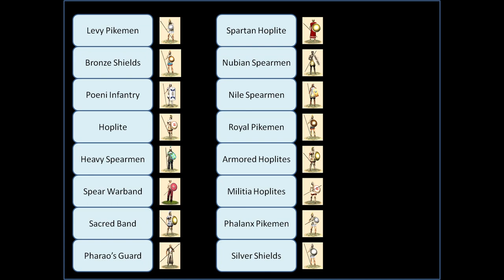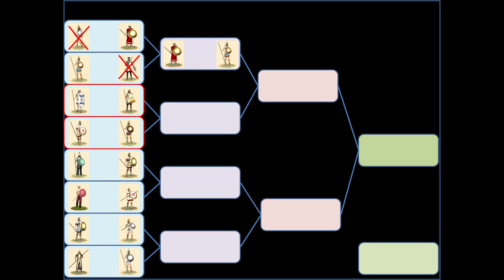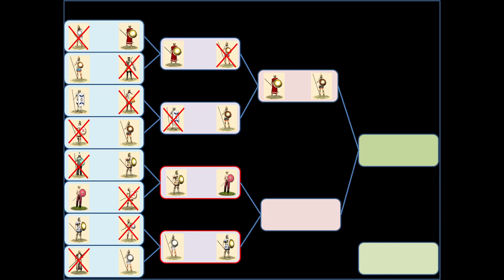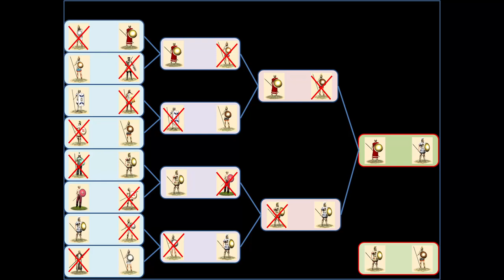Let's Find Out What Is the Best Phalanx Unit in Rome Total War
A Phalanx unit tournament in Rome: Total War to find out what is the best Phalanx Unit. This video is a compilation of the 8 parts of the tournament.

As per your request - Thank you @UBBA for the suggestion!

I hope you have as much fun watching this as we had making this.

Combatants:
00:00 Intro
00:15 Phalanx Pikemen vs. Spartan Hoplites
01:51 Bronze Shields vs. Nubian Spearmen
03:25 Poeni Infantry vs. Nile Spearmen
05:58 Hoplites vs. Royal Pikemen
07:47 Heavy Spearmen vs. Armored Hoplites
10:58 Spear Warband vs. Militia Hoplites
12:20 Sacred Band vs. Phalanx Pikemen
15:13 Pharao's Guard vs. Silver Shields
17:21 Spartan Hoplites vs. Bronze Shields
20:14 Poeni Infantry vs. Royal Pikemen
22:27 Armored Hoplites vs. Spear Warband
26:02 Silver Shields vs. Sacred Band
29:01 Spartan Hoplites vs. Royal Pikemen
31:32 Armored Hoplites vs. Sacred Band
34:36 Bronze Game: - Armored Hoplites vs. Royal Pikemen
38:34 Final: Spartan Hoplites vs. Sacred Band
41:46 Outro

Rules:
- Always three units
- Ranks 4 or 6 deep based on pike length
- Guard mode off
- Direct attack, no tactics
- The battle is fought on grasslands
- Initial matchups made by RNG (only made sure that units from same faction don't fight)
- In Advanced matchups made sure that units from same faction don't fight

This channel contains three categories:
1) Playing of quality old games or remastered versions of them
2) Some funny shorts, guides or tier lists related to quality old games or remastered versions of them
3) Games that hopefully will become quality old games later :)